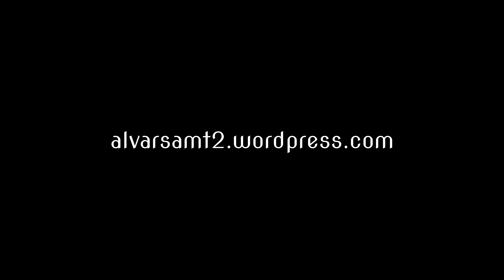Skördefestcykling i regn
På Öland kan du uppleva den totala ensamheten sida vid sida med tusentals människor som roar sig under Skördefesten.

Cykla med kulturorganet och se själv. Vi startar i Grönhögens hamn och går i mål i Södra bruket.

Det regnar friskt under hela turen. Men vad gör det!?